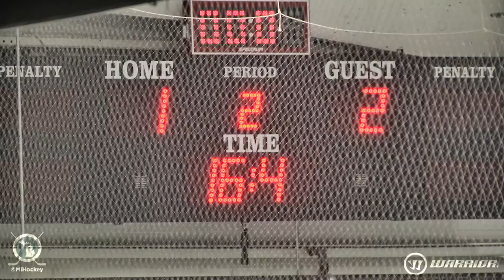Warrior "Rivalry Night" - Detroit Catholic Central vs. Brighton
In MiHockey's first "Rivalry Night" high school hockey video feature - powered by Warrior Hockey - we take you inside the rematch between Brighton and Detroit Catholic Central. The two schools have met in the last two Division I state championship games, and they wasted no time renewing their rivalry, battling at the Kensington Valley Ice House on Saturday, Nov. 22.